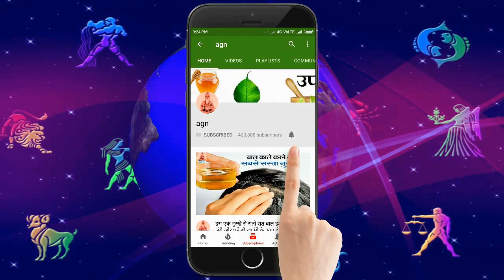तुलसी को जल देते समय बोलें यह 1 मंत्र, होगा ऐसा चमत्कार की सोई किस्मत जाएगी जाग Vastu Tips